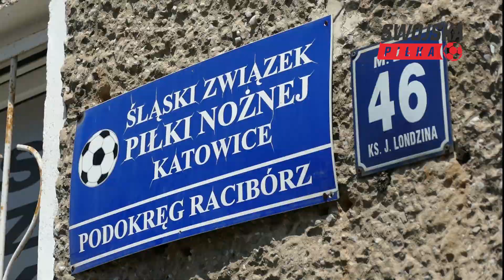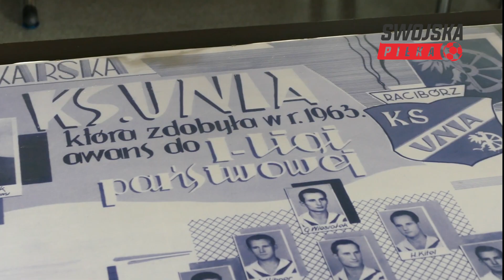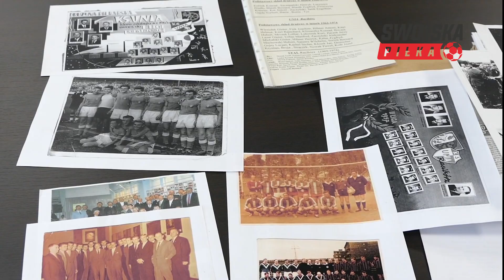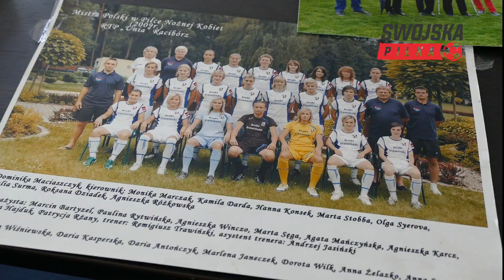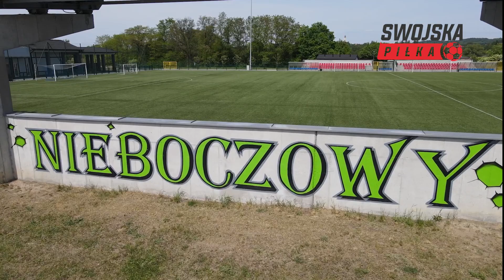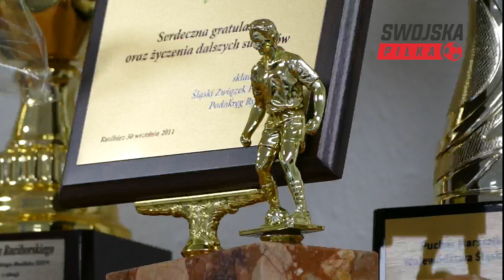75 LAT PODOKRĘGU RACIBÓRZ [FILM]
✅ PODOBA CI SIĘ KANAŁ? WSPIERAJ NAS W PATRONITE

Film został zaprezentowany na uroczystej gali z okazji 75-lecia Podokręgu Racibórz organizowanej przez Śląski Związek Piłki Nożnej na Zamku w Tworkowie.

"Kopiowanie, przetwarzanie i rozpowszechnianie materiałów w całości lub w części bez zgody autora jest zabronione"